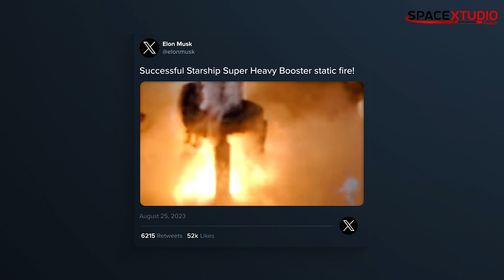How many ENGINES FAILED this time? Will Raptor 2 issue delay Starship Launch? | Crew-7 Launch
In today's video, we take a look at more footages from Booster 9 Static Fire Test and Crew-7's launch to the ISS.